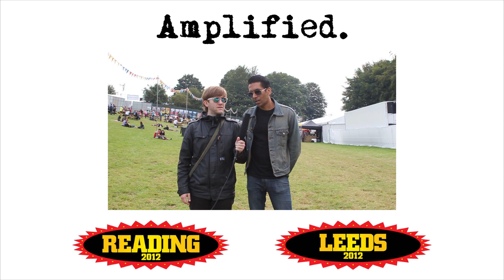Saves the Day Interview - Leeds Festival 2012